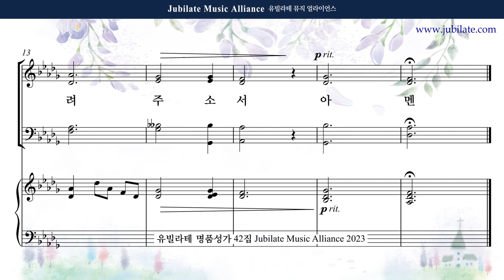[유빌라테 42집] 31. 장은총 - 송영모음 (기도송) Tenor